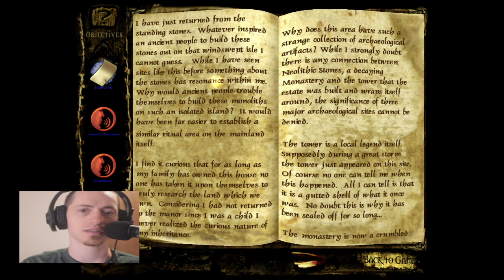Let's Play Clive Barker's Undying Pt.1 - A Creepy Estate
My journey begins as I start to investigate the creepy estate.

Watch Cryptic Chameleon LIVE from 7:15-9:15am ET US on most weekends by visiting